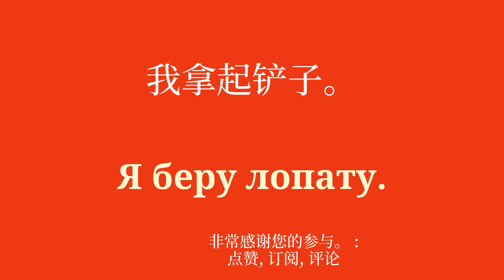快速学习俄语